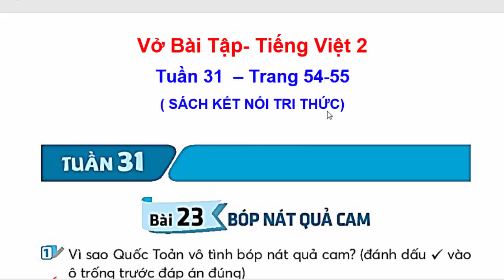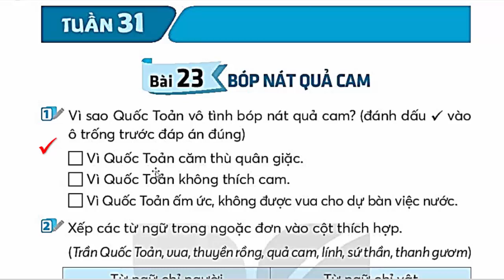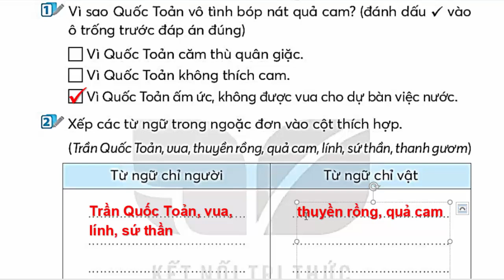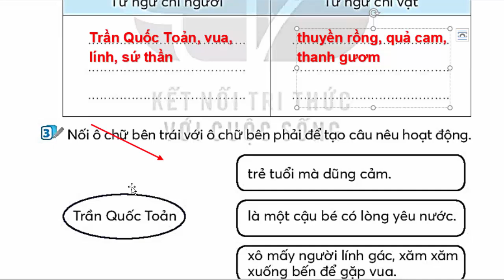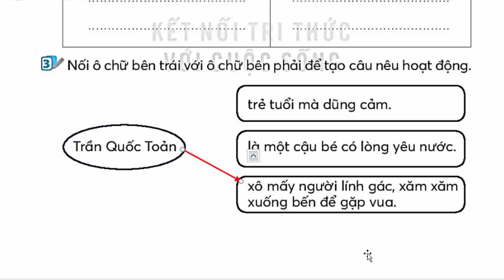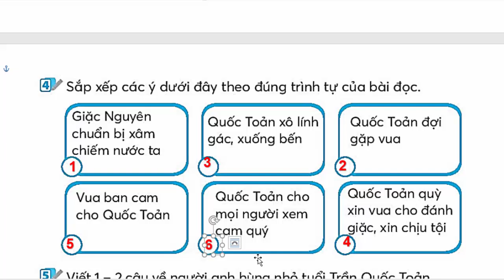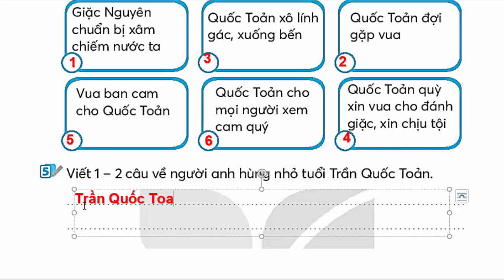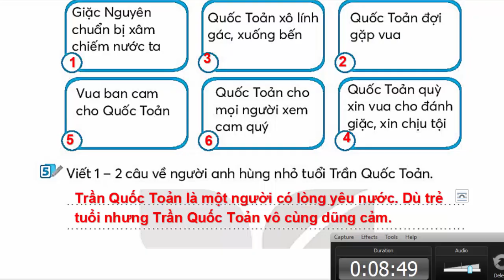Vở Bài Tập Tiếng Việt Lớp 2 Bài 23 Tuần 31 | Bóp Nát Quả Cam | Trang 54 – 55 | Kết Nối Tri Thức